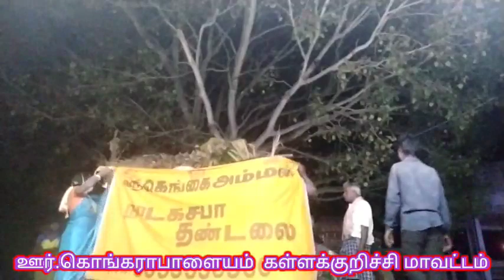தமிழர் கூத்து நாகரத்தினம் குதிரைச்சந்தல் பாஞ்சாலக் குறவஞ்சி நாடகம் 9942241649.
தமிழர் கூத்து நாகரத்தினம் குதிரைச்சந்தல் கெங்கையம்மன் நாடகசபா தன்டலை 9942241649